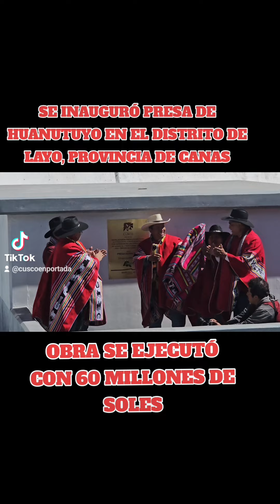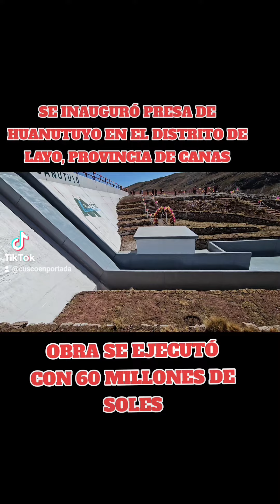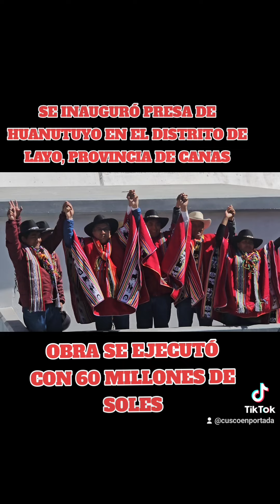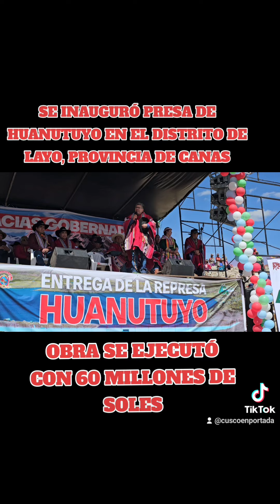Inauguración de la Presa Huanutuyo en el distrito de Layo de la provincia de Canas